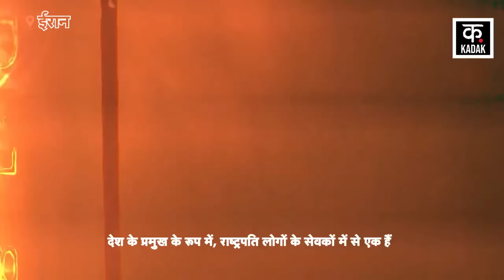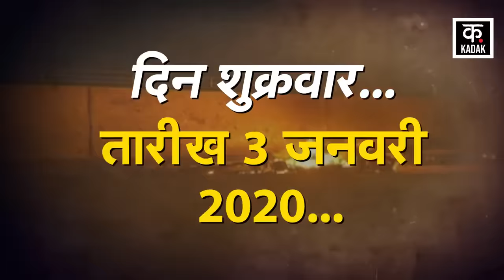Ebrahim Raisi Helicopter Crash | साजिश से हुई है इब्राहिम रईसी की मौत ? ईरानियों ने जताया शक !News18